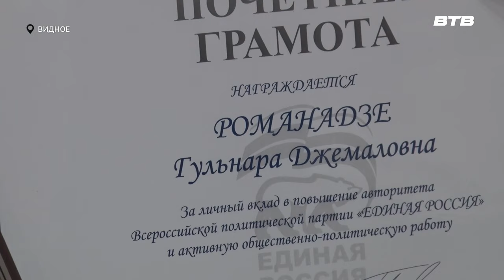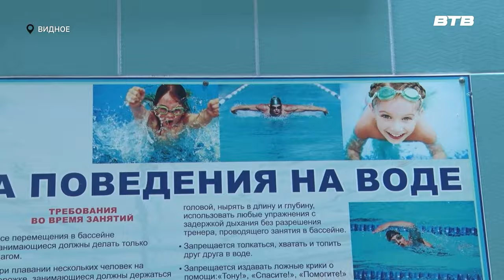ЮНЫЕ ТАЛАНТЫ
В городе Раменское прошли  соревнования Московской области по плаванию. Юные спортсмены из Видного завоевали призовые места на коротких и длинных дистанциях. Как в бассейне «Дельфин» тренируют будущих чемпионов - узнала Инга Янчук